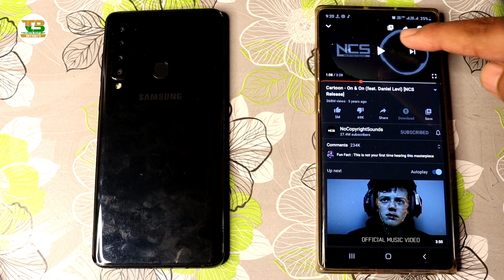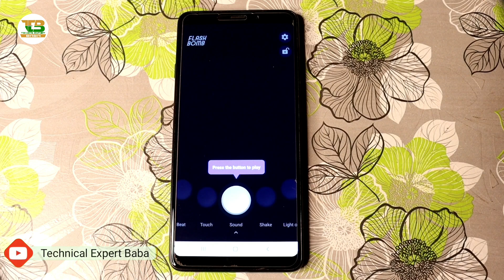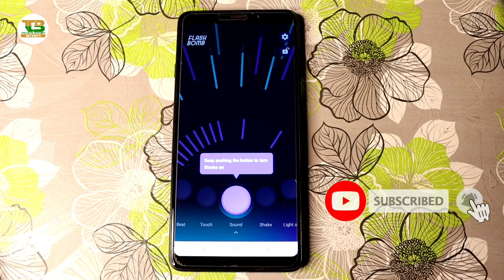आपके फोन में Flash Light है तो यह जादू सिखलो कोई नही बतायेगा | Flash Light Magic Trick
Namaskar Dosto,
Is Video Me Maine Bataya Hai Agar Aapke Phone Mein Flash Light Hai To Ek Bahut Hi Awesome Trick Ke Bare Mein, Jo Agar Aap Song Sunenge To Flash Light React Karega , Ummeed Hai Aapko Ye Video Pasand Aayegi.

आपके फोन में Flash Light है तो यह जादू सिखलो कोई नही बतायेगा | Flash Light Magic Trick | BY TEB

Follow me on:-
My Gears
1.My Laptop
2.My Mobile
3.MY Tripod
4.My Camera
5.My Pen Drive
6.My Headphone
7.My Mic
8.My Power Bank
9.My Chair
10.My Home Theater
11.My Air Conditioner